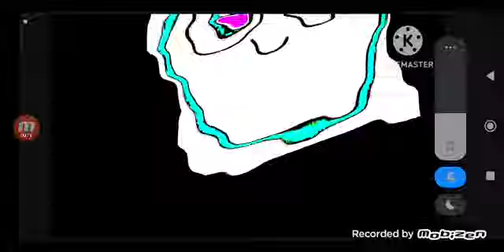this me My Boo in videoup v1-10 effects